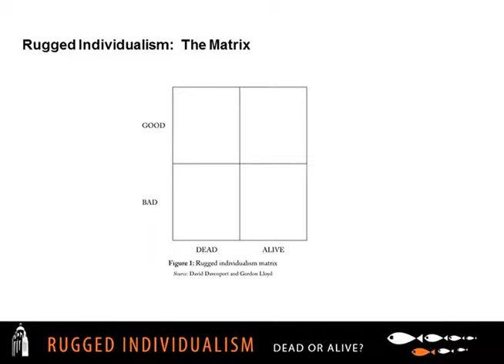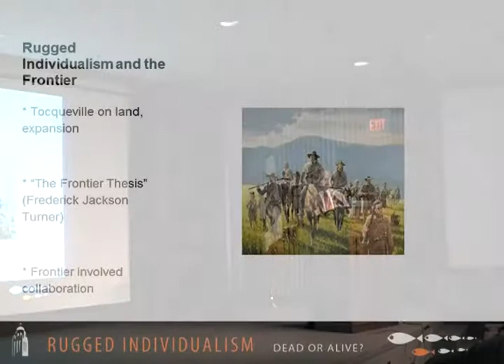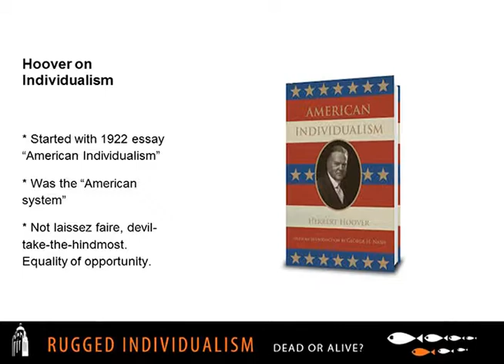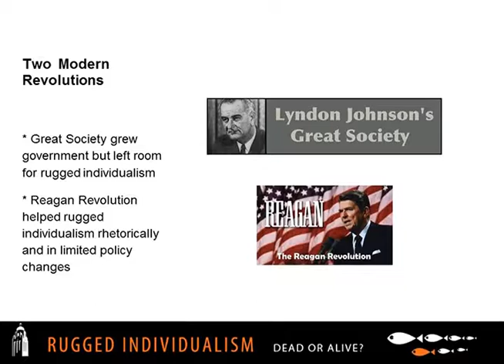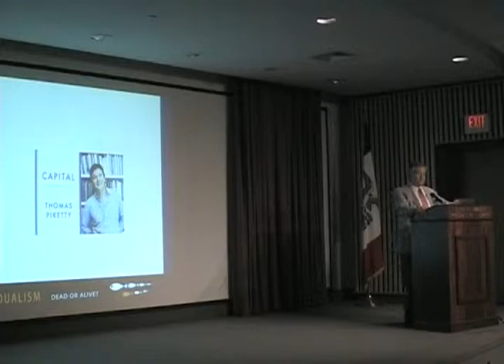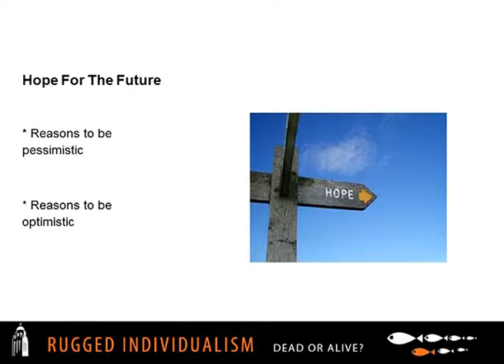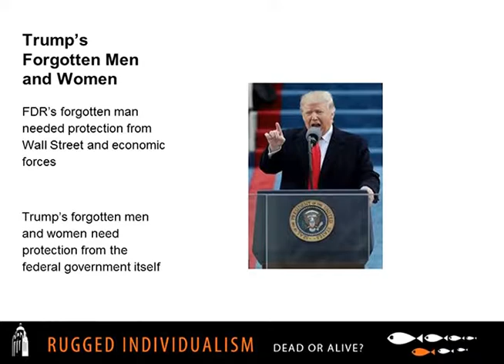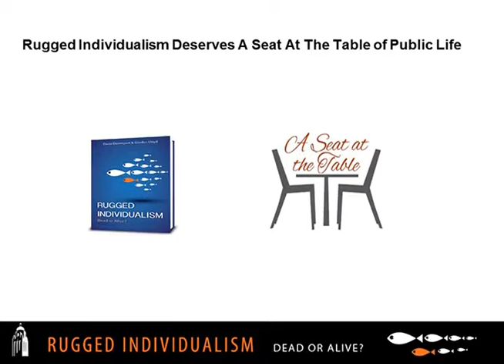Rugged Individualism: Dead or Alive by David Davenport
Author David Davenport visits the Hoover Presidential Library to discuss his book, Rugged Individualism: Dead or Alive?